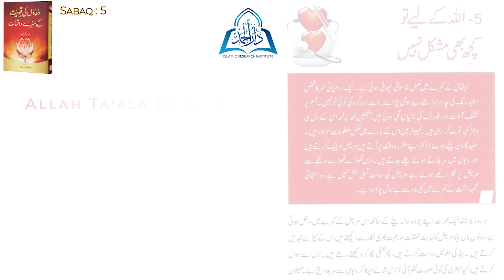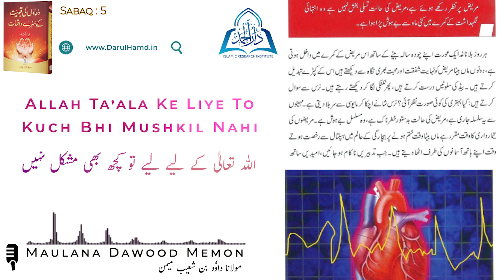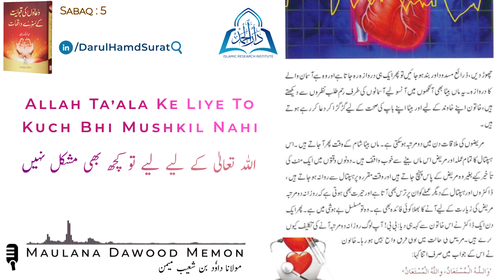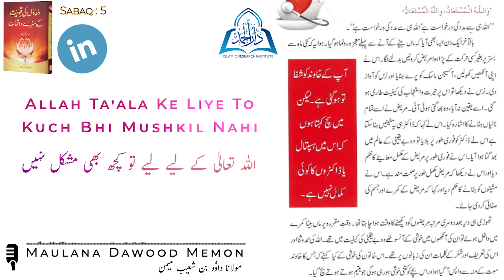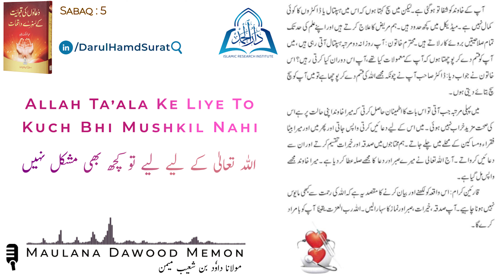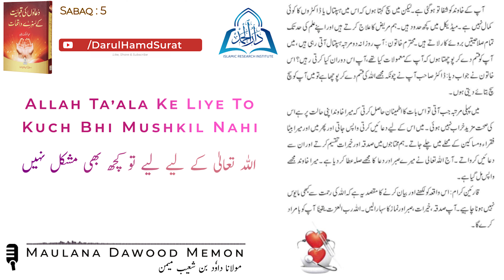Allah Ke Liye Kuch Bhi Mushkil Nahi | Audio Book Hindi | Duao Ki Qabuliyat Ke Sunehre Waaqiyaat | #5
Allah Ke Liye Kuch Bhi Mushkil Nahi
اللہ تعالیٰ کے لیے تو کچھ بھی مشکل نہیں

Duao Ki Qabuliyat Ke Sunehre Waaqiyaat (Written By : Abdul Malik Mujahid)
دعاؤں کی قبولیت کے سنہرے واقعات (عبد المالک مجاہد)

Audio Book Series
Sabaq Number : 5
Get Full Playlist Of Book "Waqiyaat Padhiye Aur Ibrat Lijiye"  as an AUDIO BOOK HINDI from the link below, This Book Has Been Written by Hazrat Mufti Shuaibullah Khan Sahab Miftahi (Bangalore) Daamat Barakatuhum. This Book Has Been Fully Covered in 126 Small Parts :
This Book Has Been Written by Dr. Mohammad Abdur Rahman AL Aarfi Daamat Barakatuhum. This Book Has Been Fully Covered in 136 Small Parts :
🎁 Presented By : Darul Hamd Islamic Research Institute